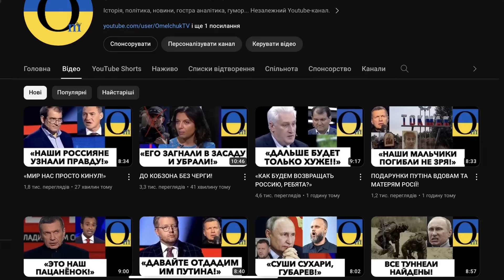"БЕЗ РОССИИ НИЧЕГО НЕ ВЫЙДЕТ!"